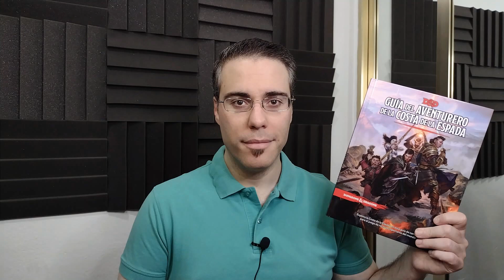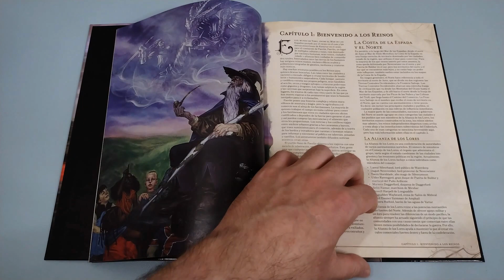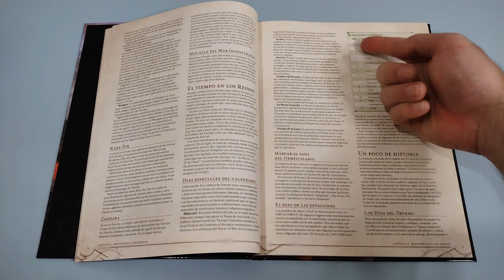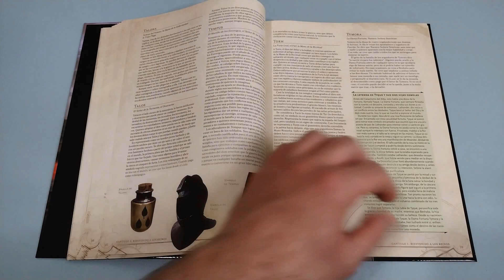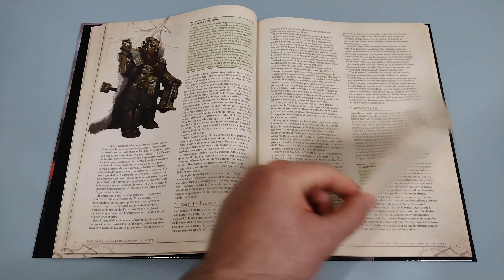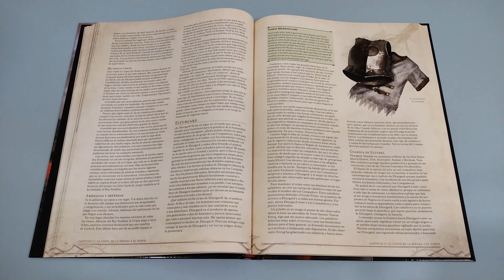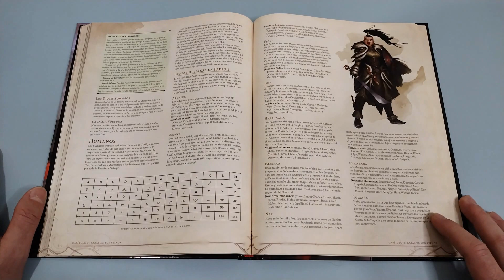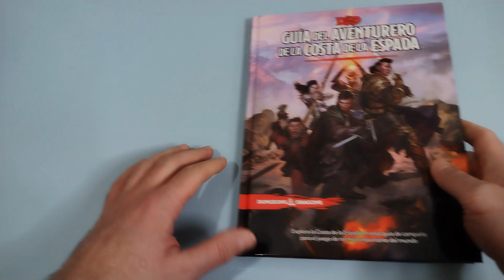Dungeons & Dragons - Guía del Aventurero de la Costa de la Espada (Wizards of the Coast)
La Guía del Aventurero de la Costa de la Espada es el suplemento de campaña para Dungeons and Dragons (D&D 5) que nos detalla los Reinos Olvidados donde encontrar ciudades tan míticas como Waterdeep, Baldur's Gate o Neverwinter.

00:00 Presentación
01:57 Guía del Aventurero de la Costa de la Espada
41:57 Conclusiones
48:51 Próximos vídeos